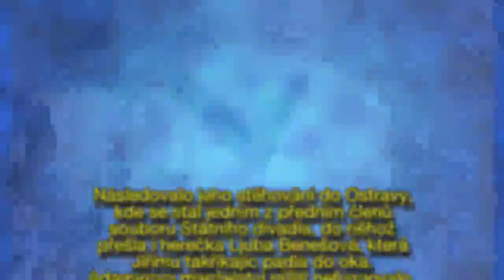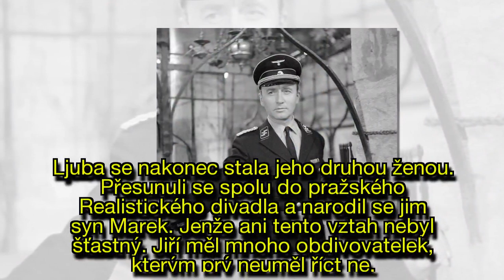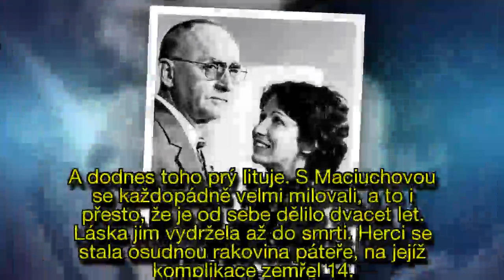25 let od úmrtí největší lásky Hany Maciuchové: Jaký byl herec Jiří Adamíra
25 let od úmrtí největší lásky Hany Maciuchové: Jaký byl herec Jiří Adamíra, jehož náručí prošly stovky žen?
Životní láska Hany Maciuchové, televizní a filmová hvězda Jiří Adamíra, odešla do hereckého nebe před pětadvaceti lety.
Jaký vlastně byl onen neodolatelný vznešený gentleman s bohatým milostným životem, s jehož smrtí se Maciuchová dodnes zcela nesmířila?